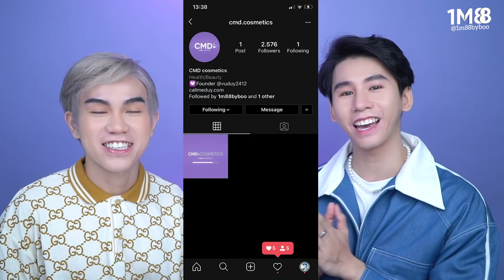tặng 30 TRIỆU VND những món SKINCARE, nhân ngày PHỤ NỮ VIỆT NAM ft @Call Me Duy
☀ GIVE AWAY này là một dịp lớn cũng để cảm ơn tới các bạn theo dõi của mình, mình thật sự ít làm GA nên làm một lần lớn cho ĐÃ : 35 PHẦN QUÀ TỔNG TRỊ GIÁ HƠN 30TR nhe mọi người. ☀
THÔNG TIN CÁC BỘ QUÀ TẶNG :
+ GA1 : Bộ Lucenbase hoa cúc cho da nhạy cảm X 5 bộ
+ GA2 : Bộ dưỡng cho da mụn kèm peel X 5 bộ
+ GA3 : Bộ dưỡng trắng da kèm peel X 5 bộ
+ GA4 : Bộ đôi Red Peel kèm Milk oil dưỡng da X 5 bộ
+ GA5 : Kem dưỡng U Beau X 5 bộ
+ GA6 : Bộ Cushion kèm son Missha X 5 Bộ
+ GA7 : set 2 hộp mask giấy Age20 X 5 set
LUẬT CHƠI NHÉ :
📌 Bước 2 : Follow kênh IG của Boo
📌 Bước 3 : Comment bộ GA muốn nhận + cảm nghĩ cùa các bạn cho Boo + comment tên IG của các bạn để mình trao giải nhé
📌 Bước 4 : Chờ kết quả bên IG của Boo sau 7 ngày lên Video
Ngoài ra trong mỗi phần quà đều sẽ kèm 1 món quà nhỏ nữa từ mình. Ai nhận được quà thì up IG tag mình vào cho vui nhé, đoán xem quà đó là gì =))))